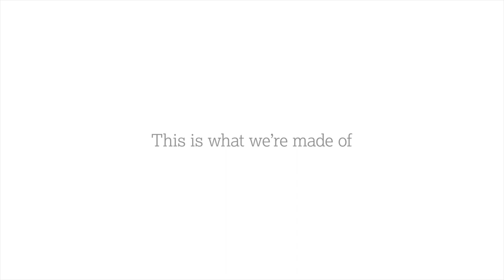The Story of AstraZeneca’s R&D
The Discovery Centre (DISC) in Cambridge, UK was officially unveiled on 23 November 2021. This state-of-the-art facility will design the future of R&D, bringing together the brightest scientific minds to collaborate and drive the next wave of scientific innovation. The novel technologies that will be housed in The DISC, including the most advanced robotics, high-throughput screening and AI-driven approaches, will allow us to break new boundaries in the understanding of disease biology. The proximity of The DISC to industry partners and the life science community across Cambridge, will enable us to combine knowledge and expertise, to learn from patients, and ultimately accelerate drug discovery. We are driven by science, united by science, and every day we push the boundaries of science to deliver life-changing medicines.